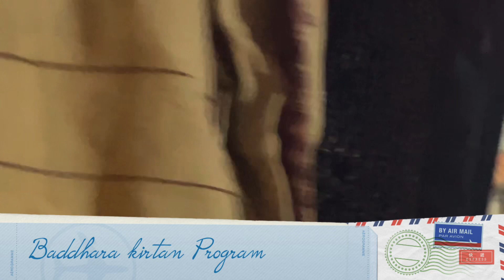Sunita Sahu kirtan